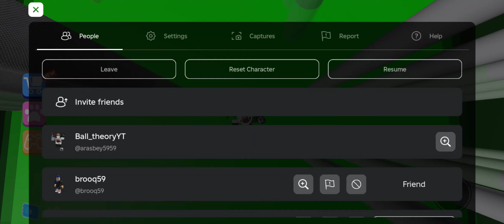neden bilmem ama hotelden kaçıyoz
50 abone için çok teşekkürler!